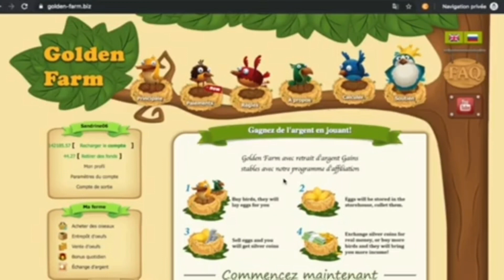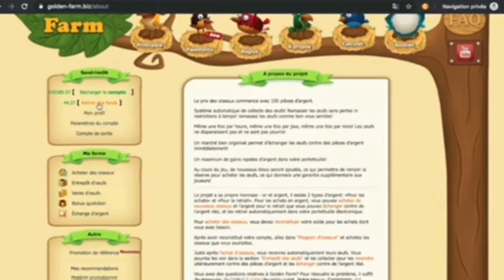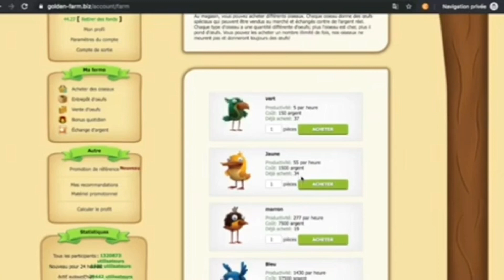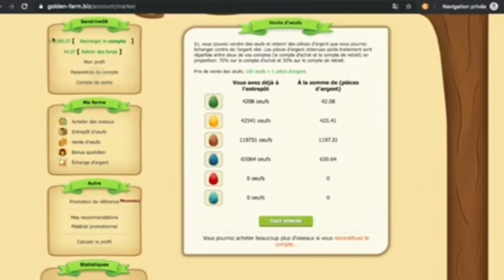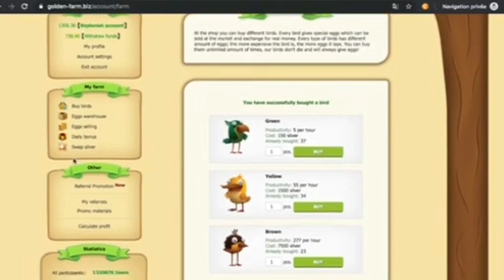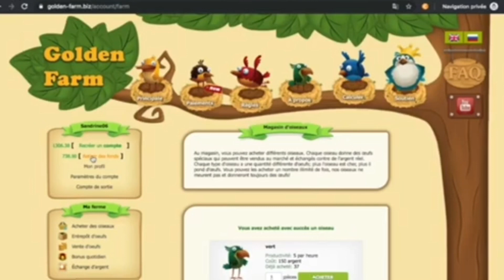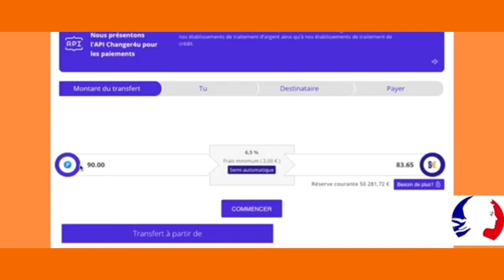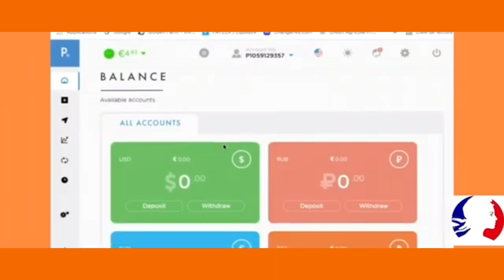🐥PREUVE DE RETRAIT 31-07-2022 | GOLDEN FARM GAME 💵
1) Achetez des oiseaux , ils pondront des œufs pour vous
2) Les œufs seront stockés dans l' entrepôt , récupérez-les
3) Vendez des œufs et vous obtiendrez des pièces d'argent
4) Invitez des amis, échangez des ressources contre de l'argent réel et achetez plus d'oiseaux pour obtenir plus de revenus!